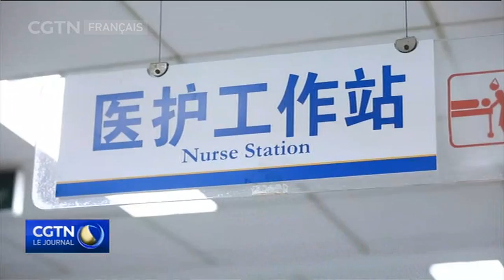La Chine se dote d'une nouvelle loi de supervision des vaccins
La première loi chinoise de gestion des vaccins a été révisée lors de la session de l'APN. Elle ressert le contrôle de la production et de la vente des vaccins et fait la liste des prérequis de ce secteur. Selon le texte, les gens qui tiennent un rôle majeur dans les entreprises de production de vaccins doivent passer par un examen de qualification. Cela permettra entre autres de vérifier leur état de crédit, leur parcours professionnel et leur expérience dans l'industrie. Les institutions autorisées devront aussi examiner chaque lot de vaccin avant leur mise sur le marché. Le texte pose les responsabilités de différents département du gouvernement concernés. Il exige aussi un mécanisme de partage des informations et de diffusion des informations de sécurité sur les vaccins.